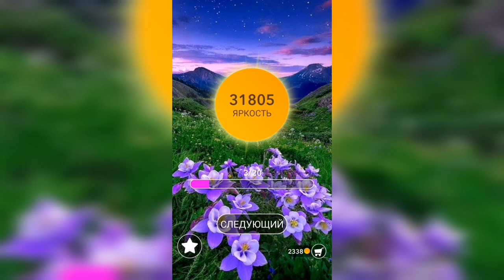Word / Слово Крест: Поиск русского кроссворда / Уровень 893